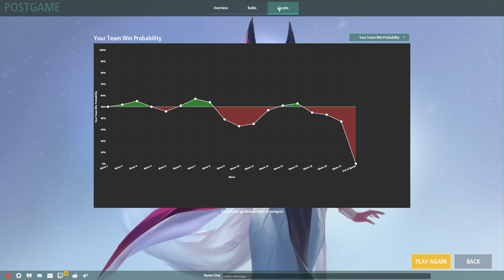Legion TD 2 | #31 Suddenly 1v2